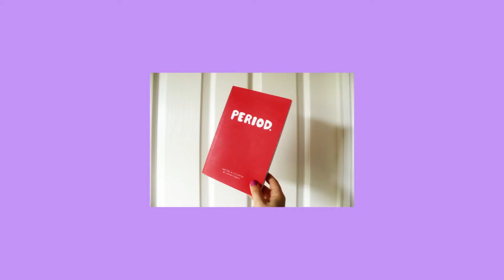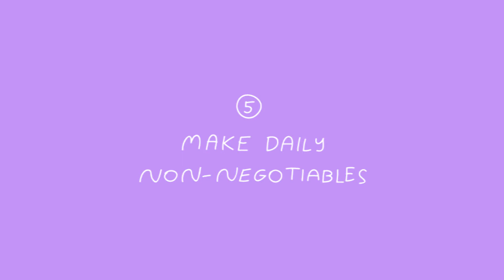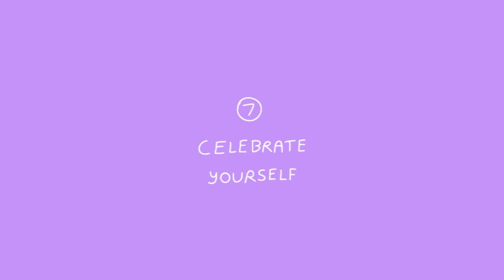how to overcome overwhelm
Hi friends, heres how I overcome overwhelm

Get your FREE FLOWERS:
CODE: NataliB71

☺ Natalie Byrne is a Latina illustrator based in London. She studied Graphic Design at Sheffield Hallam University, and found her illustrative voice combining colour and important topics. Natalie’s work promotes intersectional feminism and tackles social issues such as sexual assault, mental health and equality.